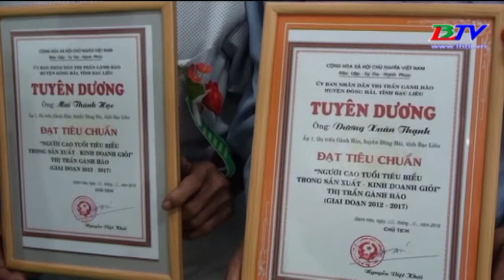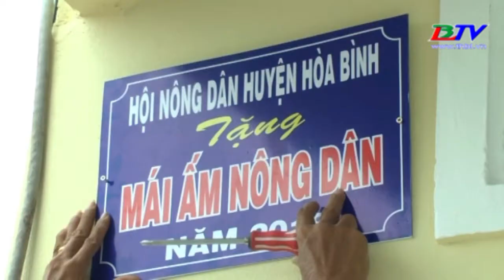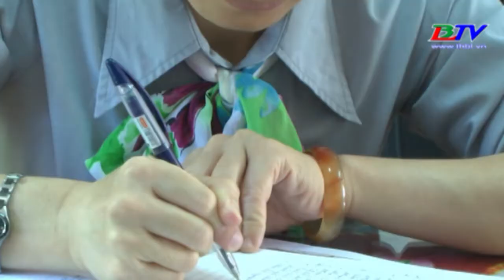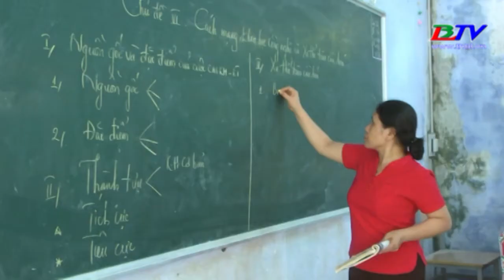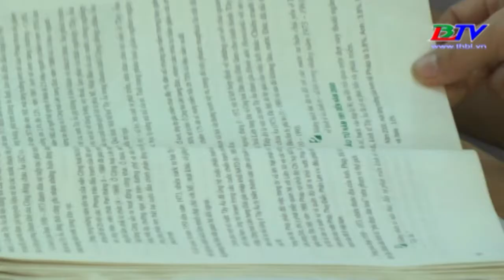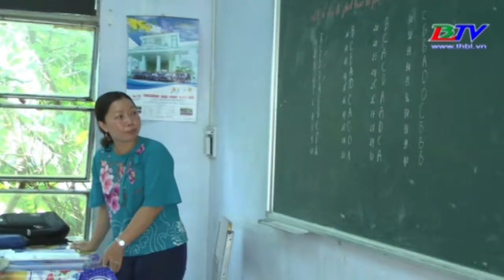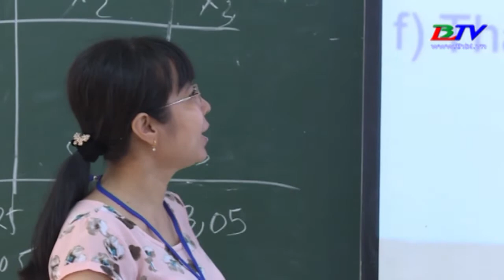BẢN TIN - Thứ bảy - 05/5/2018